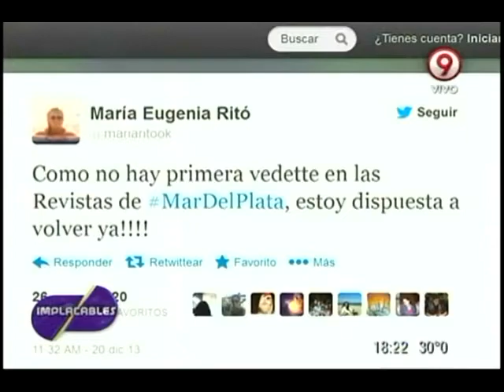Escándalo en Brillantisima continúa y sale al ruedo Ritó desafiando como Primera vedette